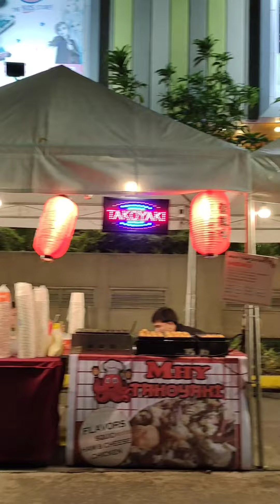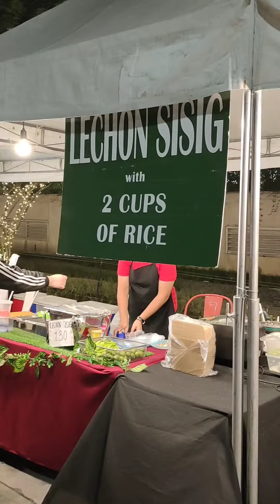At Street Foods Bazaar | Southwoods City, Biñan, Laguna! BinanLaguna WhenInBiñan ...